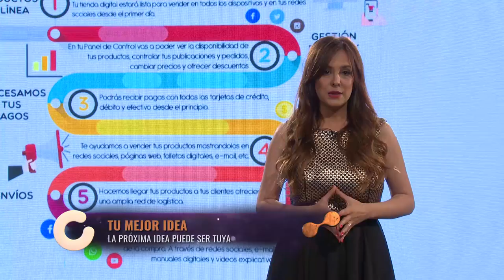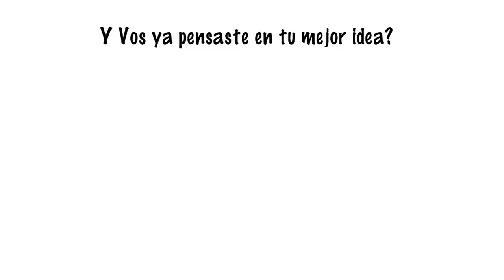Tu Mejor Idea - Capítulo 19